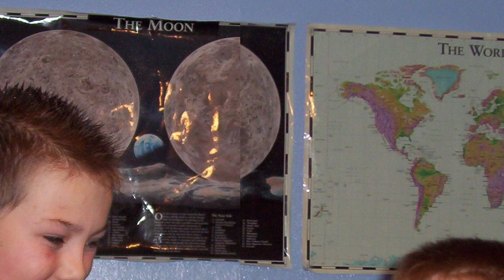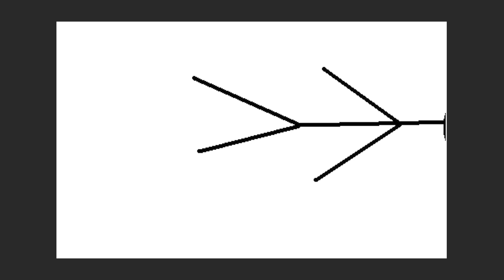Reviewing My Early VFX Attempts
Where will I land on the cool/cringe scale?